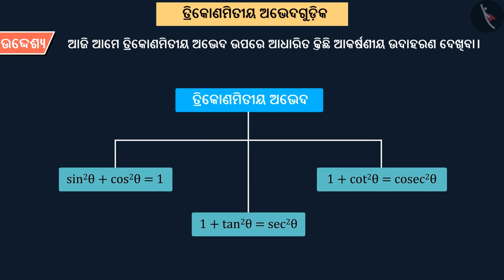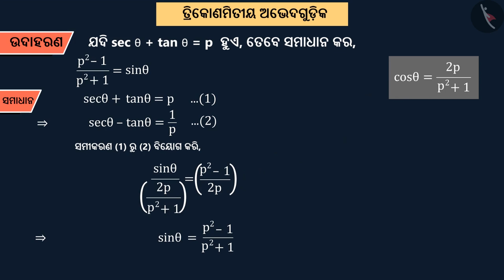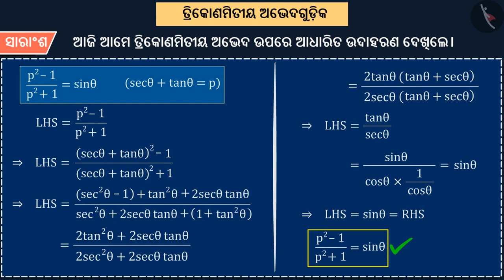ତ୍ରିକୋଣମିତୀୟ ସର୍ବସମ୍ୟତା | Part 3/3 | Trigonometric Identities | Odia | Class 10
ତ୍ରିକୋଣମିତୀୟ ସର୍ବସମ୍ୟତା | Part 3/3 | Trigonometric Identities | Odia | Class 10 | ତ୍ରିକୋଣମିତି  | कक्षा 10 | NCERT | ତ୍ରିକୋଣମିତିର ପରିଚୟ (4)

Trigonometric Identities | Trigonometry | Grade 10 | NCERT | Introduction to Trigonometry (4)

Welcome to part 3 of Trigonometric Identities. In this video, we will discuss various examples of Trigonometric Identities.